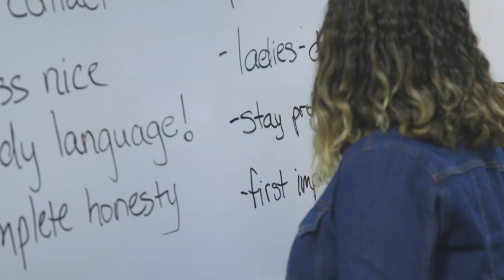Meet Nicole: Employment Services Specialist